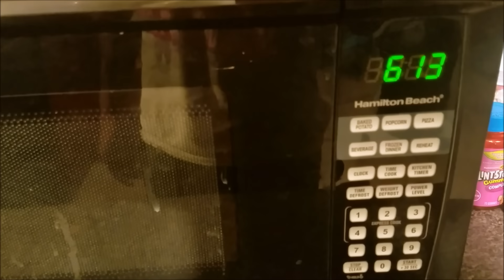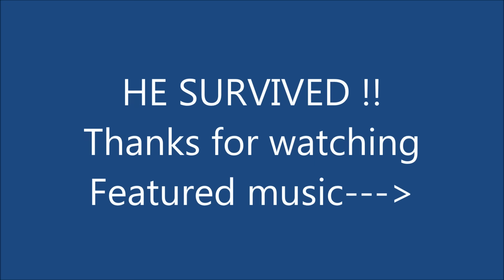SINGLE FATHER with Newborn!! (WHAT DOES HE DO)😮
Instagram.com/justtiffandfam